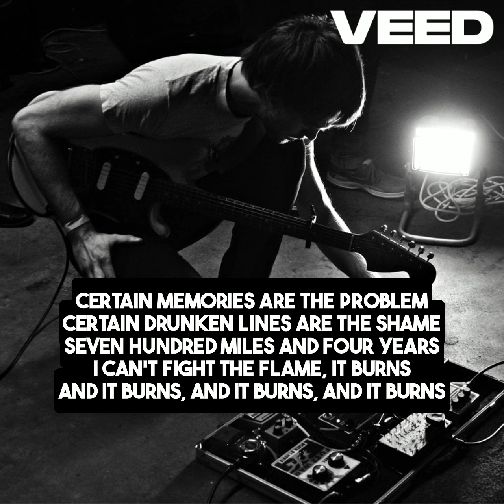The Menzingers - Burn After Writing (Lyrics)